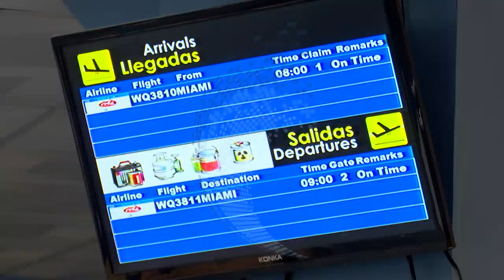Reinician vuelos por aeropuerto internacional de Cienfuegos.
Con un vuelo Miami- Cienfuegos- Miami, el charteador Cuba Travel Services, reinauguró sus vuelos comerciales  a la Perla del Sur. A través de la agencia Havanatur, esta ruta reinicia las rutinas del aeropuerto internacional Jaime González, luego de casi  un año sin operaciones.